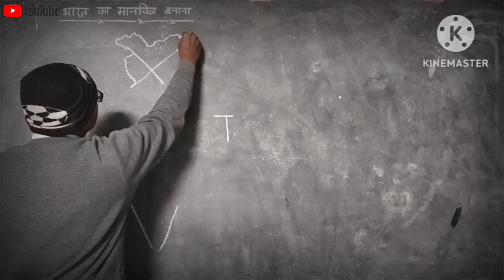🇮🇳भारत का मानचित्र बनाना🇮🇳 make India map🇮🇳